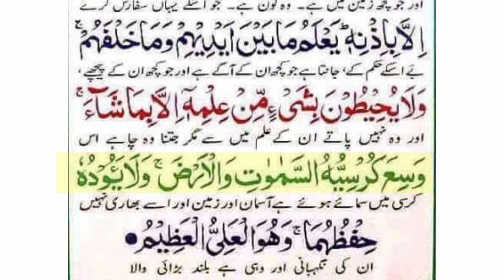Ayatul Kursi (Full) | With Urdu Translation Full (HD) | آیت الکرسی | beautiful ayatul kursi reci..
Ayatul Kursi (Full)  | With Urdu Translation Full (HD) | آیت الکرسی | beautiful ayatul kursi recition